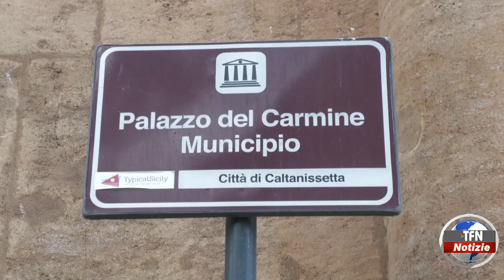"Ruote ferme, pedoni salvi"